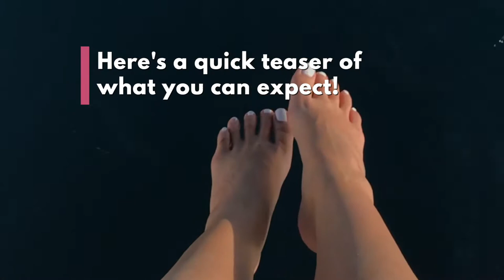Whale Watching Aboard a Luxury Catamaran in South Sri Lanka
The palm-fringed coastline of south Sri Lanka is one of the best beach destinations in the world as well as one of the top places to go whale watching. If visiting the south is on your itinerary, then consider booking yourself on a luxury whale watching cruise in Sri Lanka. Read on for my experience aboard one of Sail Lanka's luxury catamarans and whale watching in Mirissa!

Looking for more Sri Lanka guides and tips?

Note: Footage taken in November 2019 - please note that travel restrictions may currently apply.